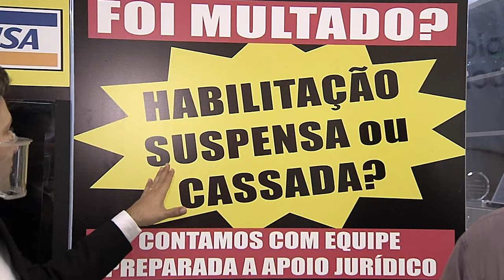Foi Pego na Lei Seca? I Drive Assessoria I Gazeta Shopping